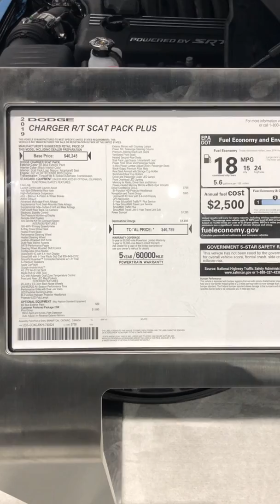2019 DODGE CHARGER RT SCAT PACK PLUS